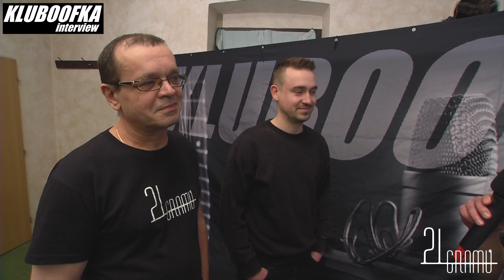KLUBOOFKA INTERVIEW 2022 - 21 GRAMŮ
Rozhovor s rockery 21 GRAMŮ.
Moderuje Tomáš Vladeka.